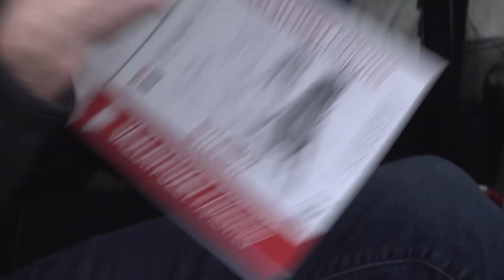Ferencz Krisztián - Ferencz Ramón - teszt - Mikulás Rallye 2020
Vass Ferenc videója